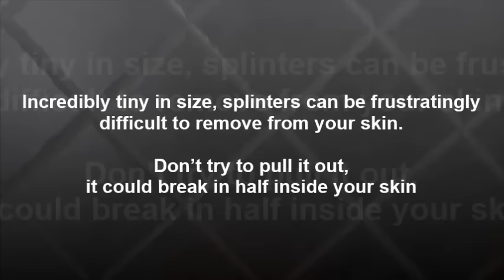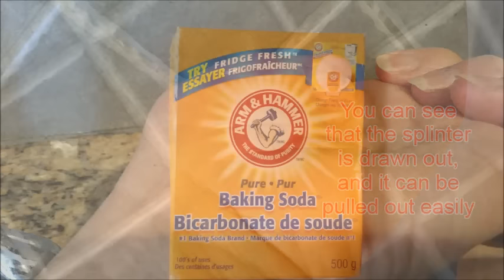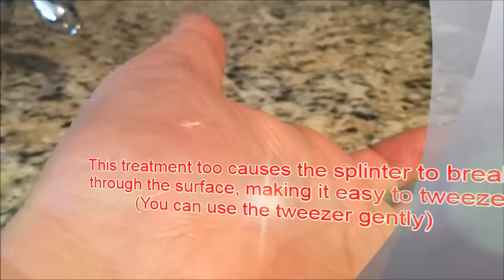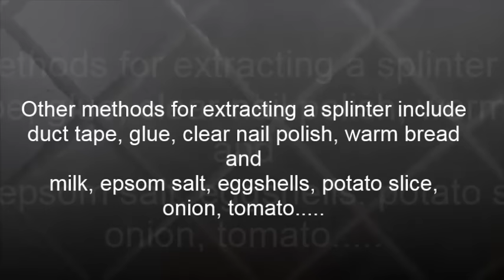No Secret: How to Remove a Splinter Stuck from Skin (Finger, Hand, Toe ..) - 5 Easiest way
Remove a Splinter from your Skin (Hand, Foot, Finger,... )
Don't squeeze out a splinter, as this may cause it to break into smaller pieces that are harder to remove.
Here's how to remove them quickly and safety in one piece.